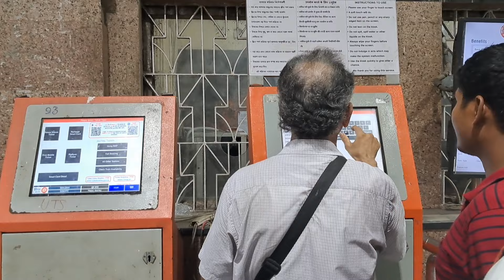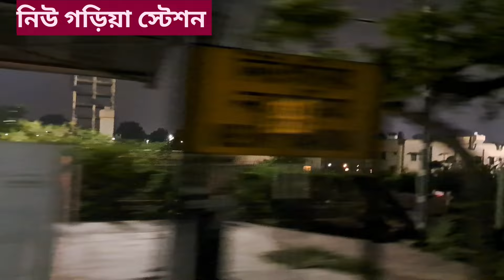এও সম্ভব! মাত্র ৫ টাকায় শিয়ালদহ স্টেশন গেলাম | Indian Railways | Sealdah to Baruipur Train Time